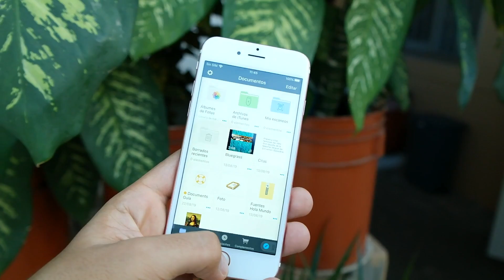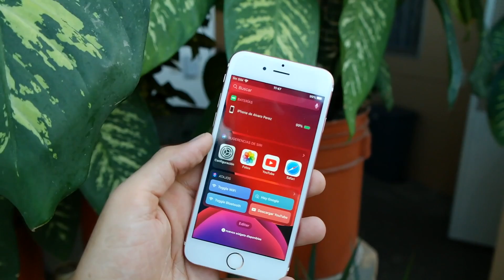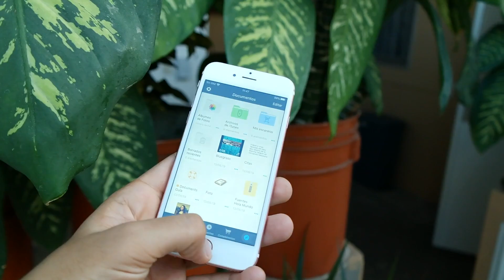iOS 13.2.2 Novedades & Uso en iPhone 6s - Importantes Mejoras